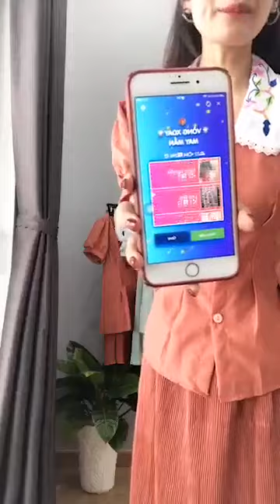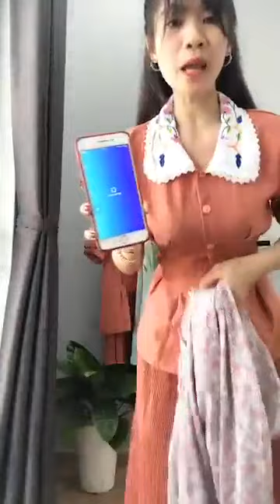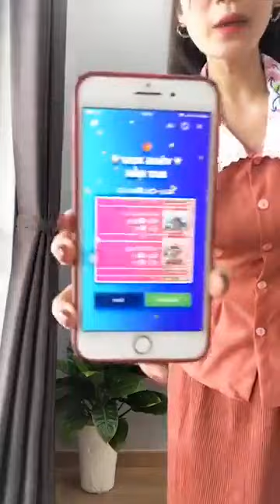Quần áo thời trang phụ kiện nữ xuất sứ trung quốc giá rẻ chị em vào xem mua hàng giam gia (1056)